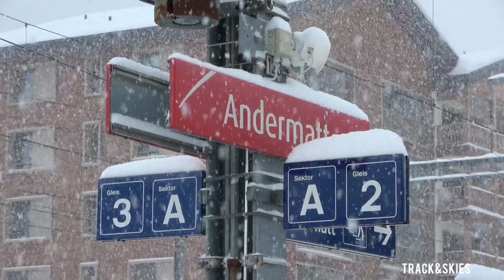🇨🇭Rotary Snow Plow Train and winter moments in Andermatt Trainstation ASMR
The Andermatt rotary snow plow train is a special type of train used to clear snow from railway tracks in the Andermatt region of Switzerland. The train consists of a locomotive and a series of cars equipped with powerful rotary snow plows that can clear large amounts of snow quickly and efficiently.

The train is owned and operated by the Matterhorn Gotthard Bahn, a railway company that operates in the Swiss Alps. The company uses the Andermatt rotary snow plow train to keep its tracks clear of snow during the winter months, when heavy snowfall can make travel by train difficult or impossible.

The Andermatt rotary snow plow train is a unique and impressive piece of machinery. The rotary snow plows are mounted on the front of the train and consist of large, rotating blades that spin at high speeds to cut through snow and ice. The plows can clear snow up to several meters deep and can throw it several meters to the side of the tracks.

The train is also equipped with a snow blower that can blow snow off the tracks and out of the way of the train. The blower uses a powerful jet of air to move the snow, and can clear snow from the tracks even when it is densely packed and frozen.

Overall, the Andermatt rotary snow plow train is an essential tool for keeping the railway tracks clear of snow in the Andermatt region of Switzerland. Its powerful snow plows and blowers make it possible for trains to operate safely and efficiently even in the most challenging winter weather conditions.